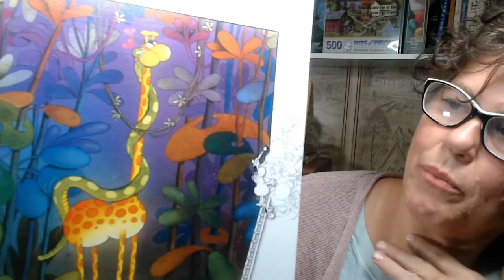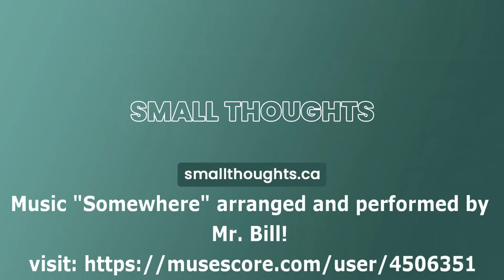Puzzle Review: Mordillo's "The Lovers" | Clementoni Puzzles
🧩Hi, and welcome puzzle buddies to my small thoughts channel! I have found that small thoughts thought can help make room for big thoughts- or help cope with the big thoughts that may come along.

In this puzzle video:  Comments and review of the jigsaw puzzle "The Lovers".  This is a 500 piece puzzle from Clementioni brand puzzles,  featuring artwork by artist/cartoonist, Guillermo Mordillo. This puzzle features a cute snake and giraffe sweethearts :).
Have done a puzzle from Clementoni? What do you think?

Do you have a question about puzzle brands? Do you have suggestions for a new puzzle review?

Music:  “Somewhere” from Leonard Bernstein's Westside Story arranged and performed by Mr. Bill
Mr. Bill played bass professionally for over 40 years. He was classically trained. In his retirement years, Bill decided to learn how to play dinner jazz on piano. He has arranged mostly well-known, slow-tempo songs that have interesting chord progressions.